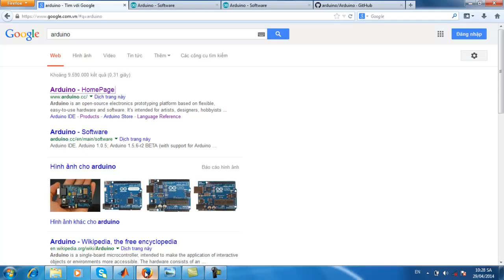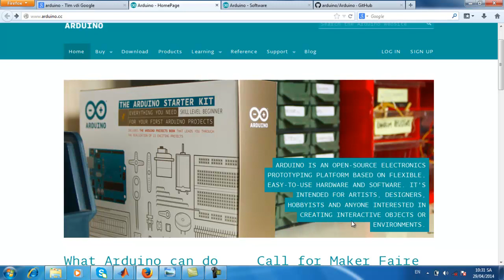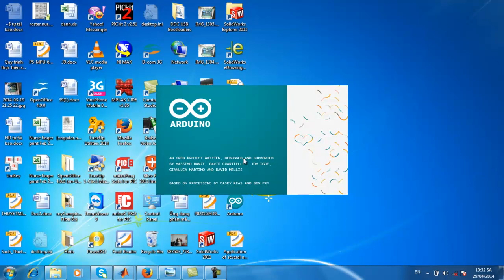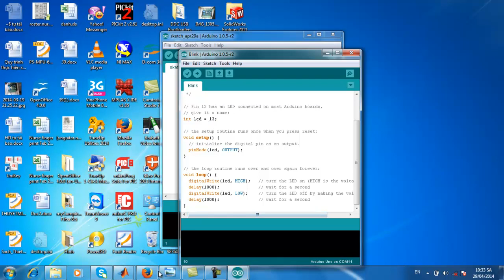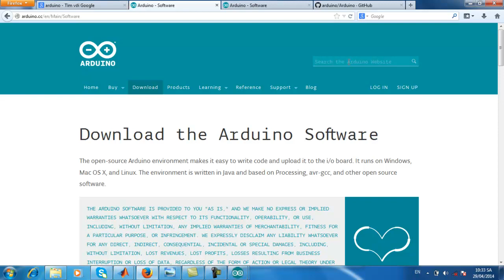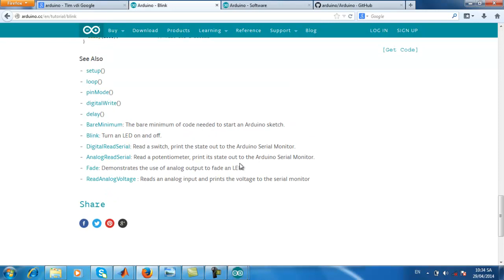Lập trình vi điều khiển-Phần 1-Giới thiệu mạch Arduino - Arduino Introduction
Hiện nay có rất nhiều bạn có nhu cầu học lập trình vi điều khiển để thực hiện các ý tưởng hay nhiệm vụ điều khiển. Tuy nhiên việc tự học này còn gặp khó khăn vì nhiều bạn không học chuyên ngành về điều khiển. Mình dự định làm 1 loạt video clip về vi điều khiển để giúp các bạn có thể tự học kiến tức này.